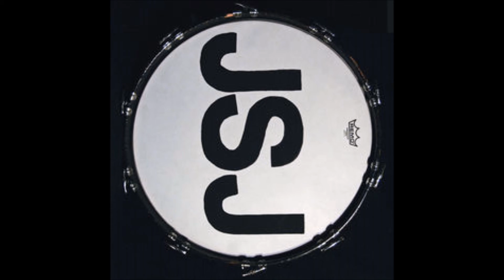John San Juan - I Know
From Smashed (2017).